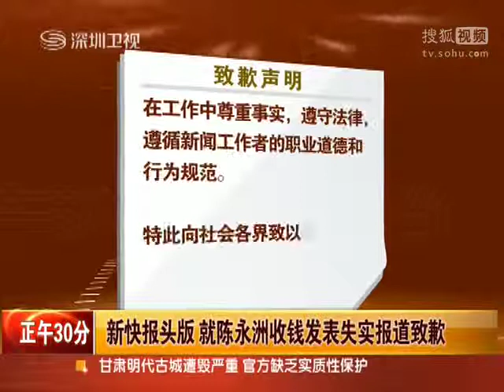新快报头版 就陈永洲收钱发表失实报道致歉